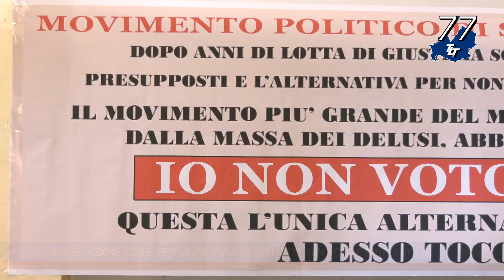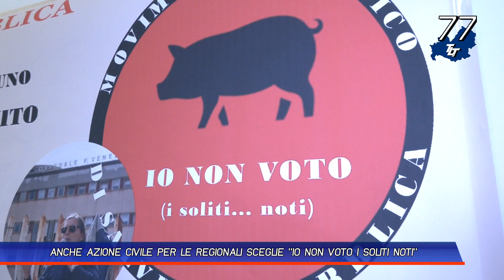ANCHE AZIONE CIVILE PER LE REGIONALI SCEGLIE 'IO NON VOTO I SOLITI NOTI'